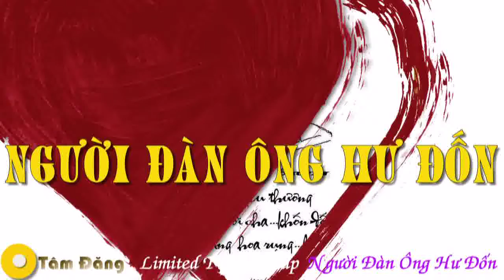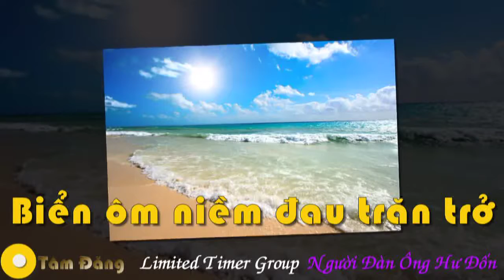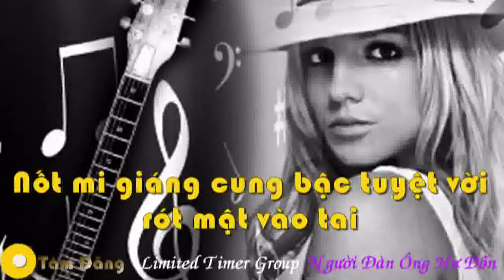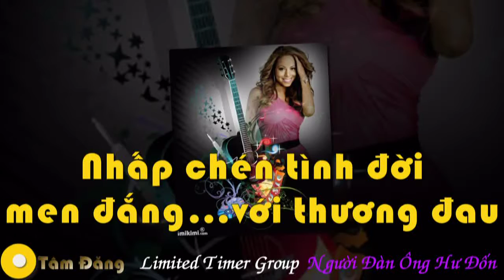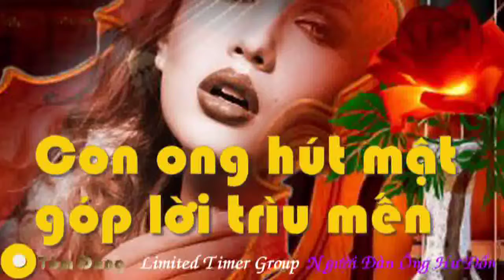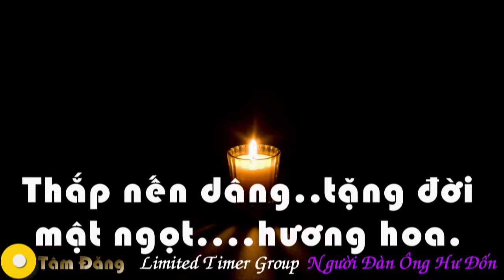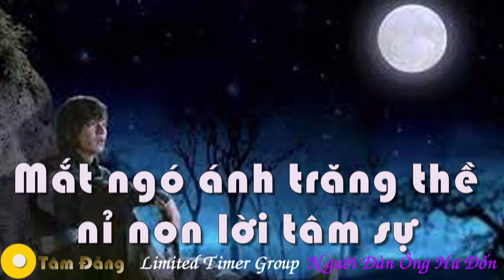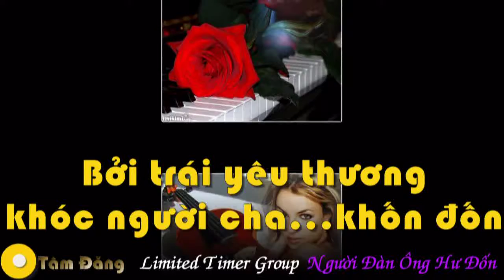(BigPink)-NGƯỜI ĐÀN ÔNG HƯ ĐỐN-LeDucHuyen-HATDEMO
Lời nhạc : Người đàn ông hư đốn !
con ong hút mật...góp lời trìu mến
thắp nến dâng..tặng đời, mật ngọt. hương hoa.
mặn bờ môi hôn bờ cát dài con sóng vỗ
nhấp nhô (2)... con thuyền tình, biển ôm niềm đau trăn trở
ơi trăng ơi ! ta ru em dưới ánh trăng vàng thổn thức
trái tim tình rạo rực...héo úa màu tím biếc nhớ nhung
tiếng ru hời vang vọng suốt năm canh
nốt mi giáng cung bậc tuyệt vời, rót mật vào tai
đêm thức trọn đêm dài...hài lòng...thỏa ý tình si
ta dâng tặng... nụ hôn dưới hoa tráng lệ
mắt ngó ánh trăng thề… nỉ non lời tâm sự
em ngọt ngào...như trăng mười tám
ta chạm vào nhau hơi thở gấp...phập phồng
anh (2)...vẫn là người đàn ông...hư đốn
nhấp chén tình đời, men đắng…với thương đau
bởi trái yêu thương...khóc người cha...khốn đốn
ơi ánh trăng vàng hoa rụng...biết...về đâu ?
(29/7/2017 LeDucHuyen)